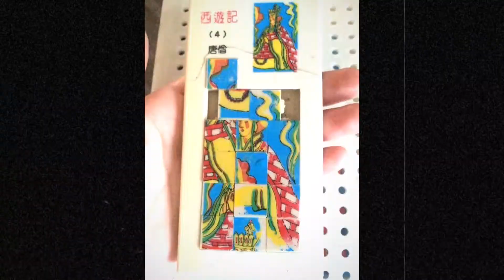LARO NG BATANG PINOY (70's , 80's AT 90's) NOON